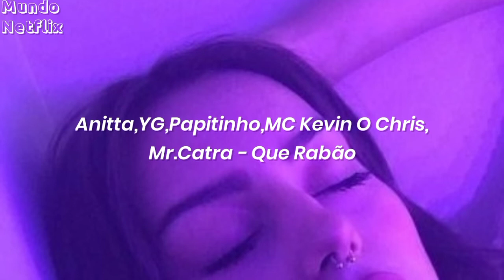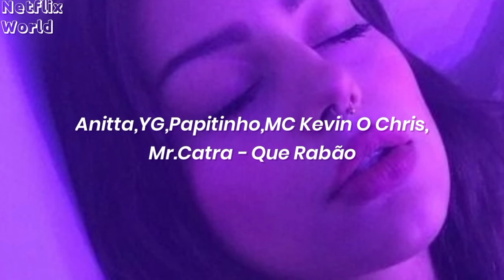Anitta,YG,Papitinho,MC Kevin O Chris,Mr.Catra - Que Rabão (s p e d - u p + r e v e r b)